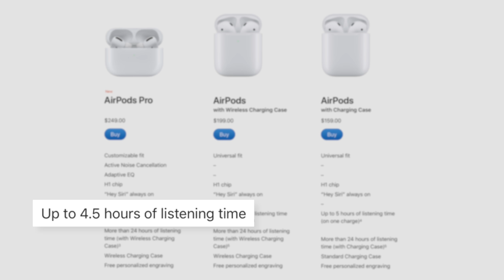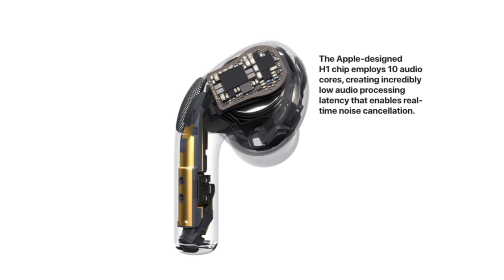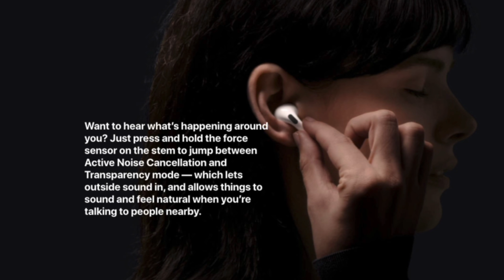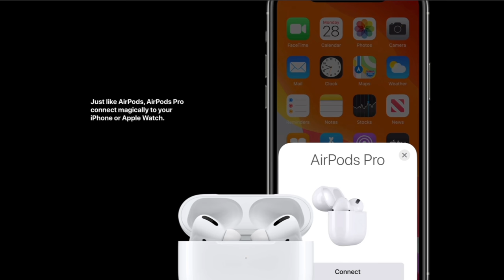AirPods Pro vs AirPods: Which Should You Buy?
Both the Airpods and Airpods Pro are really good, but which one should you buy?